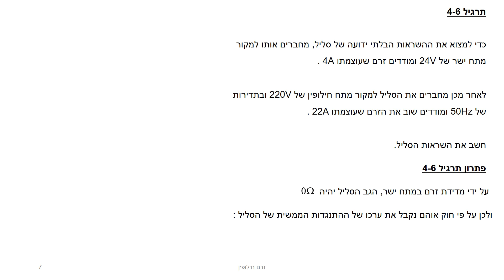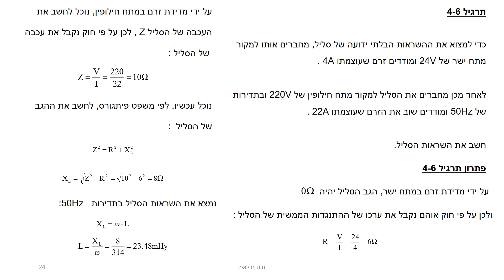זרם חילופין 2023 שעור 46